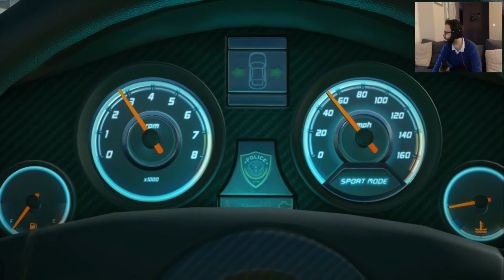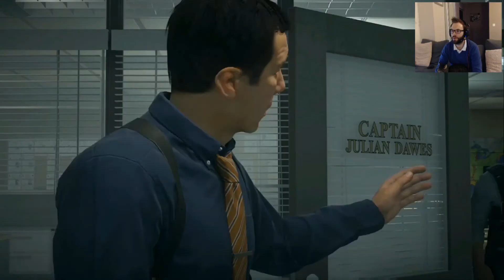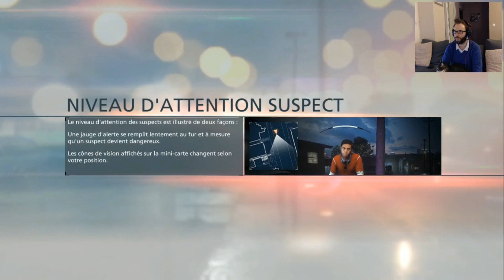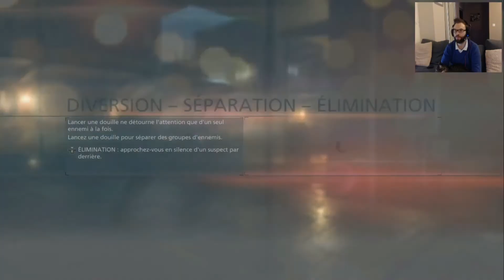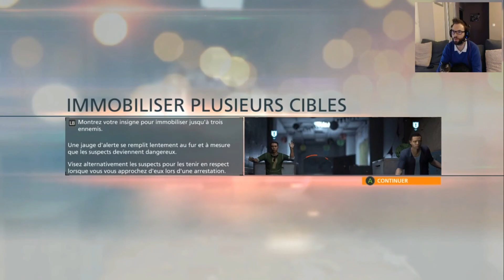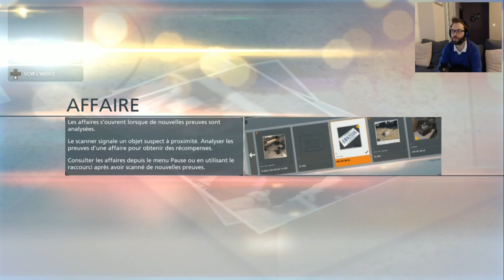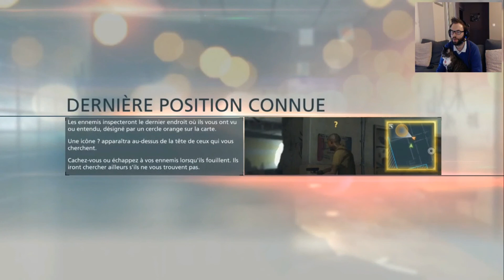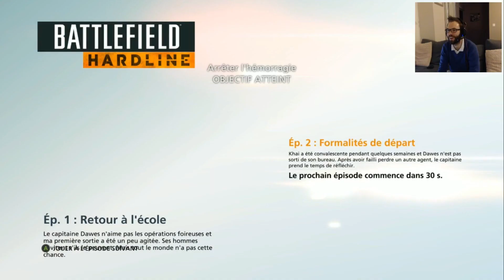La patte du débutant sur Battlefield hardline Episode #1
L'émission " La patte du débutant " vous présente 3 épisodes ou plus de " Let's play " sur chaque jeux présenté pour ensuite  conclure sur une vidéo test du jeu avec l'émission " Le test du Lundi "

Le but de ces vidéos est de commencer un jeux sans y avoir joué et apprendre et comprendre les fonctionnalités et le gameplay du jeu avec vous.